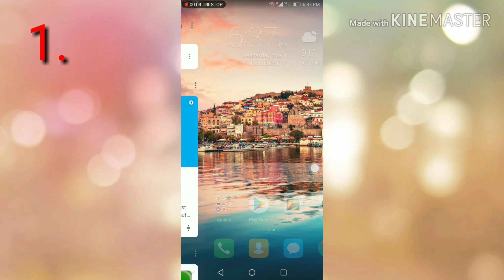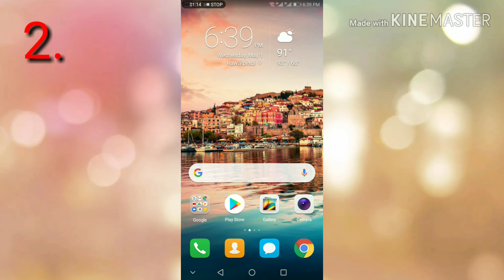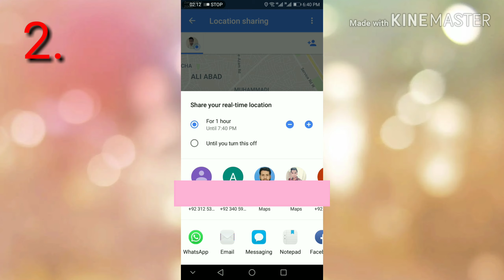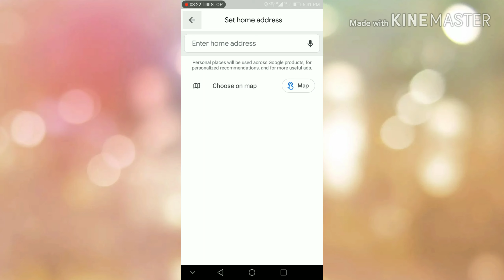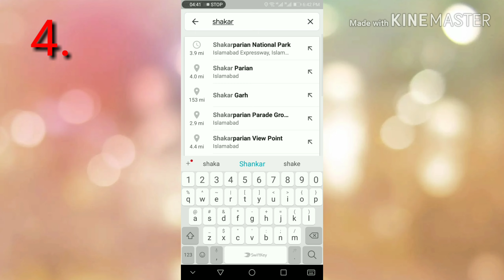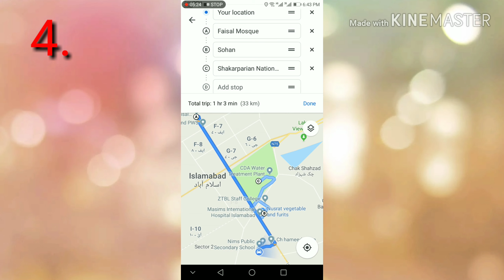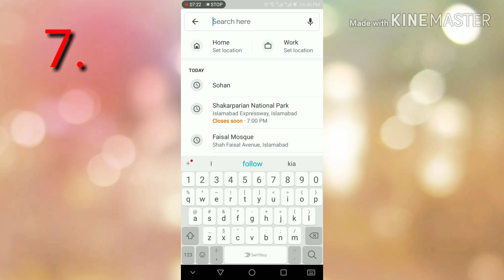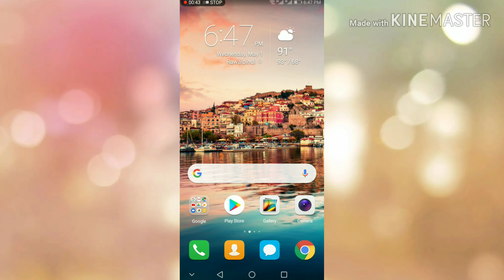Top 7 Basic Secret Setting of Google Maps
Is video mein apko Google Maps k 7 basic Features btaye jaye gye

What is Flight Mode or Airplane Mode in Mobile Phone || Top 4 Uses Of Flight Mode
How to play your mobile on computer || Apne mobile ki screen ko laptop ya computer par kaise chalaye
Mobile ki screen kisi b jaga se zoom ho jaye gi is setting ko on karne se